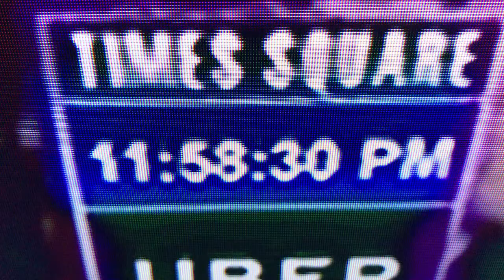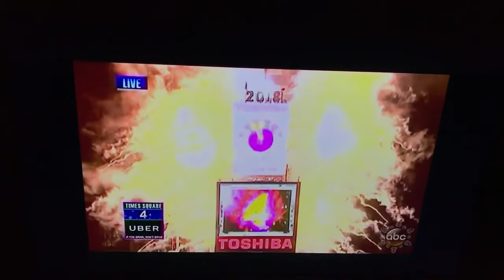Happy New Year 2018!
Goodbye 2017, we’ll miss you! Hello 2018! Join was as we watch 2017 leave and 2018 arrive in Florida for the 4th consecutive year!